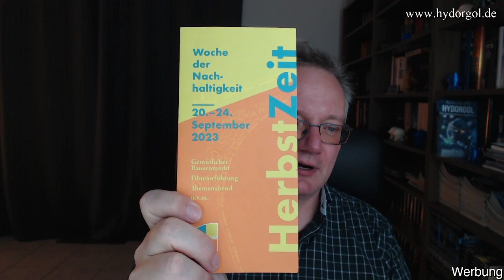Auf eine Teelänge | PR3240 | Ist Perry Rhodan schlecht? | Bahnbrechende SF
Auf eine Teelänge
* PR3240
* Ist Perry Rhodan schlecht oder ein schlechter Einfluss?
* Bahnbrechende Science-Fiction

00:00 Moin, Moin
00:16 neues Begrüßungsvideo
00:37 PR3240
01:00 warum Lesen?
02:30 Vernor Vinge "Eine Feuer auf der Tiefe"
03:08 Nachteile von Perry Rhodan
06:43 Dune / Der Wüstenplanet
09:42 Ein Feuer auf der Tiefe
16:42 Cosy-SF v. Bahnbrechende SF
20:06 und sonst so ...